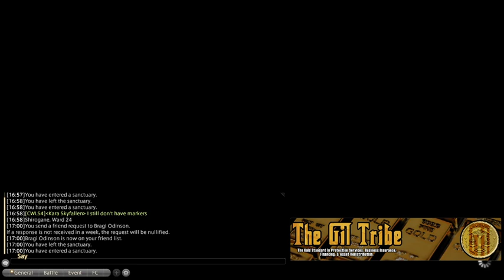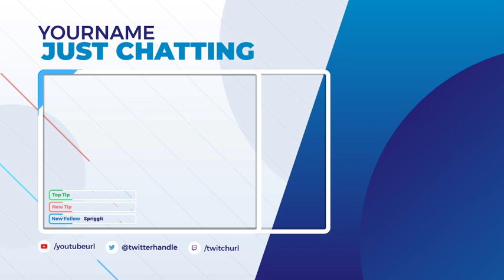MENPHINA MADNESS DAY 2 - GIL TURTLES VS KOBAN CRUSHERS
I STG I'LL BE THERE FOR A FULL DAY OF GAMES ONE DAY